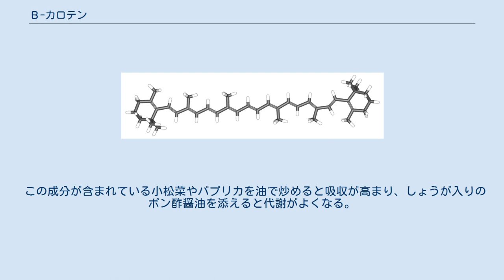Β-カロテン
β-カロテン（ベータカロテン、ベータカロチン、β-carotene）は、植物に豊富に存在する赤橙色色素の一つ。
両末端にβ環を持つ最も一般的なカロテンである。
ビタミンAの前駆体（不活性型）である。
テルペノイドの一つであり、水には溶けないが脂溶性は大きい。
 分子構造はKarrerらによって推定された。
自然界ではβ-カロテン-15,15'-モノオキシゲナーゼ(EC 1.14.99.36) の酵素反応を受ける。
β-カロテノイドはゲラニルゲラニル二リン酸から生合成される。
 人参 がん抑制効果が期待されサプリメントなどで販売されていたが、喫煙者において肺がんのリスクが高まると報告されている。
ただし健常者に対して発がん性が高まると示されたわけではない。
また、100% all-trans型の合成サプリメントによる結果であり野菜等による実験結果ではない。
 がんの発生率や死亡率との関連について、現時点ではポジティブな (有効性があるとする) 結果とネガティブな (有効性がないとする) 結果の両方が存在している。
 この成分が含まれている小松菜やパプリカを油で炒めると吸収が高まり、しょうが入りのポン酢醤油を添えると代謝がよくなる。